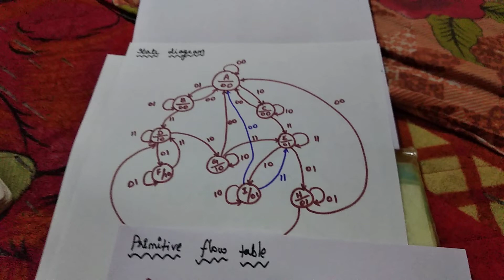Asynchronous sequential circuit problem in Tamil